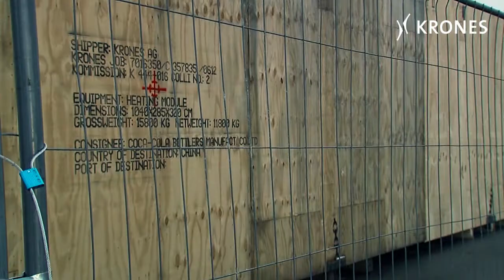Beethovens 9. Sinfonie und „Chorfantasie"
Konzert im Krones Logistikzentrum

Das Krones Logistikzentrum wurde am Sonntag, den 02. Dezember 2012 zum Konzertsaal. Über 1.100 Konzertgäste kamen zum musikalischen Ereignis. Unter der musikalischen Gesamtleitung von Heribert Ackermann schwebten die Klänge durch Mensch und Raum. Bereits zum vierten Mal fand ein klassisches Konzert in einer Werkhalle bei Krones statt.